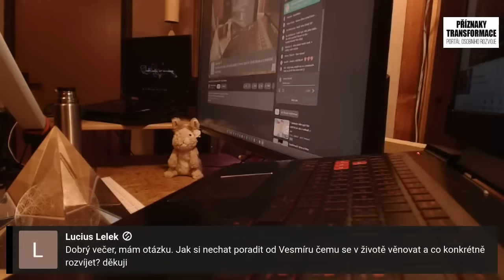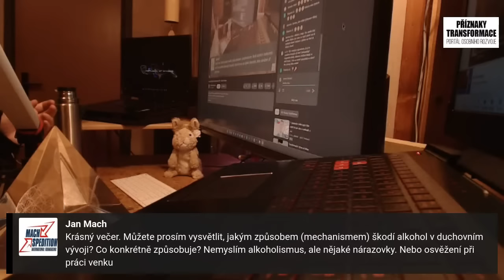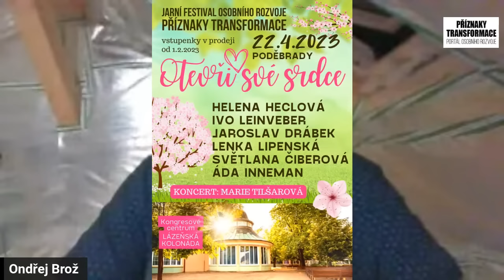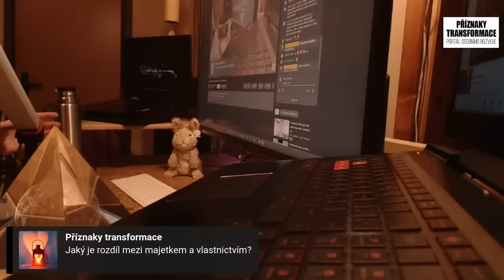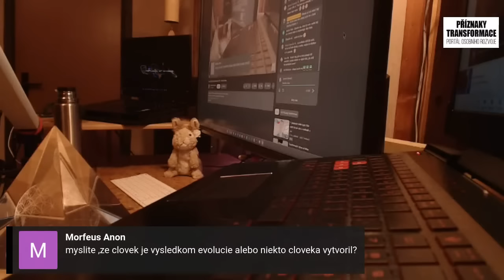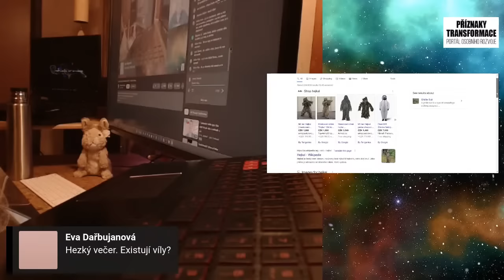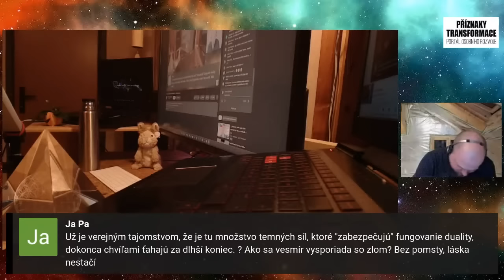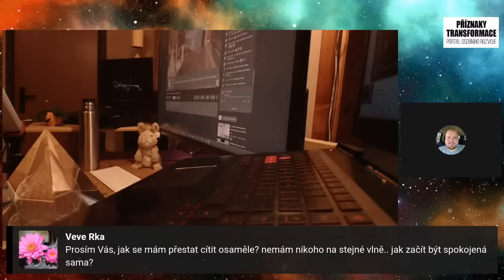Jaromír Schmidt: Vlákna Stvoření #47 - Vesmírné zákony (transformace, podcast, rozhovor, rozvoj)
Příznaky transformace uvádějí rozhovor (podcast) s tipy pro osobní rozvoj a duchovní vývoj. Přednáška přináší inspirace pro cesty k sobě, jak najít vnitřní klid a nastolit transformace vědomí.

CHCETE-LI PODPOŘTE NÁŠ PROJEKT PŘÍZNAKY TRANSFORMACE FINANČNÍM DAREM NA ČÍSLO ÚČTU 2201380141/2010. Předem děkujeme.